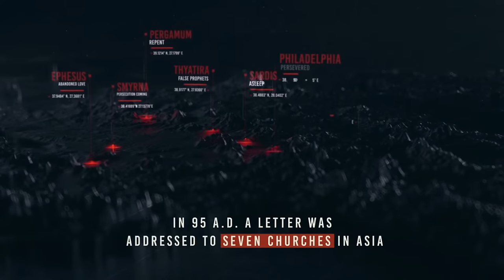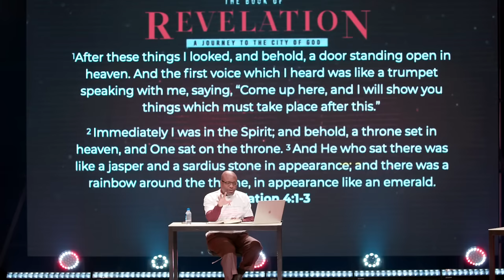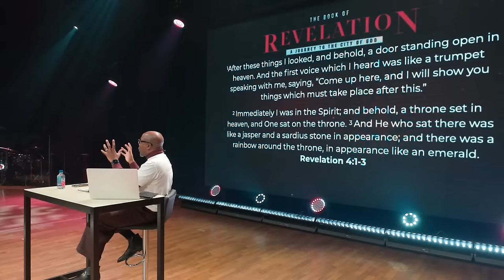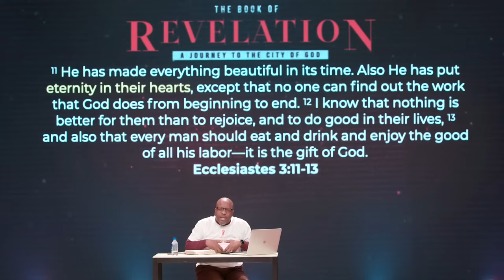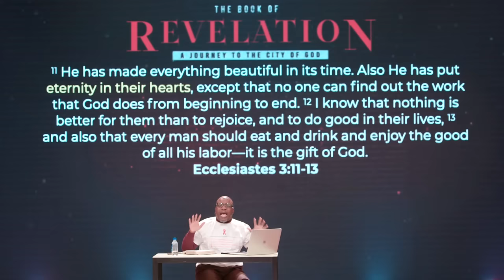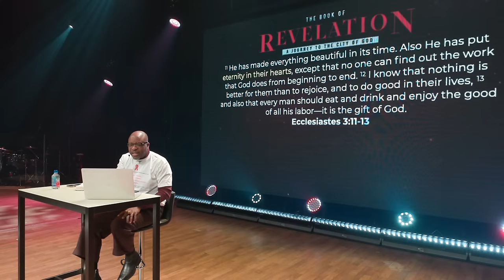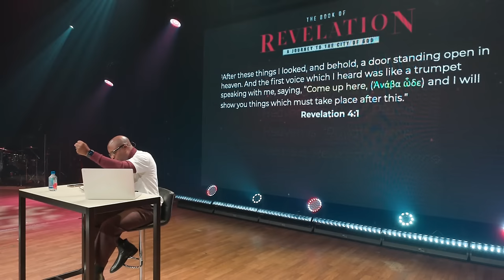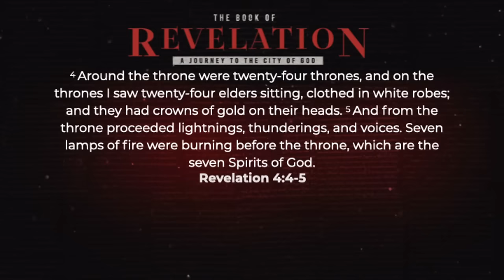The Book of Revelation Part 11 | Pastor Marlin D. Harris | New Life Church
Join New Life Church @ 7pm for our Midweek Bible Study.